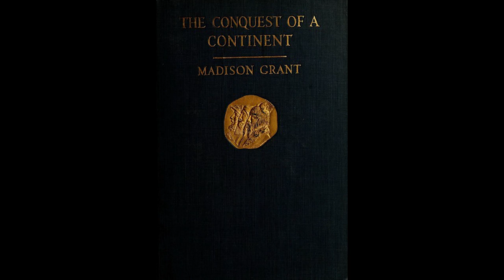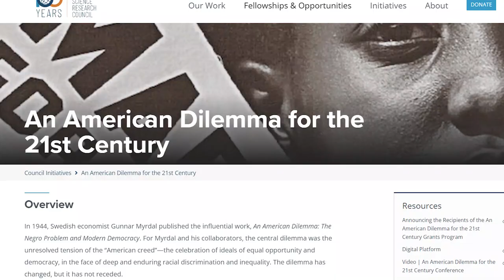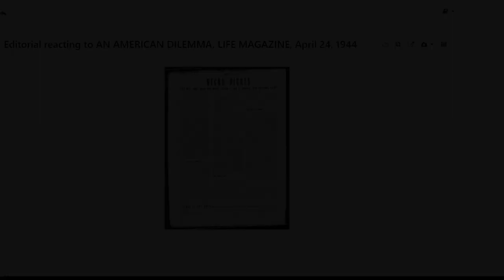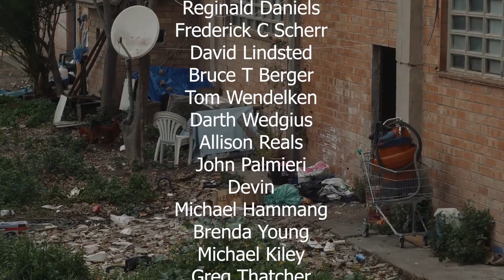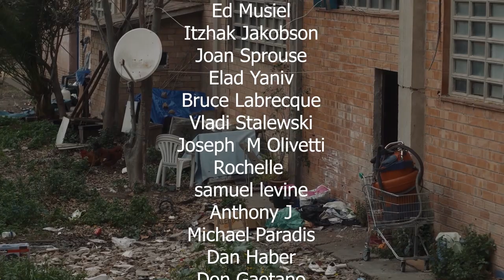How Progressive Intellectuals Morphed Into Liberalism